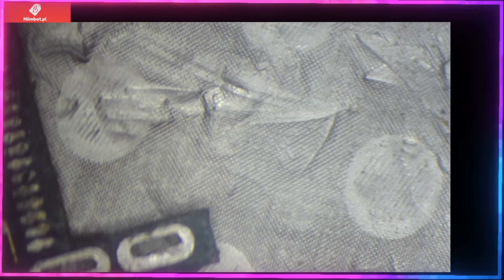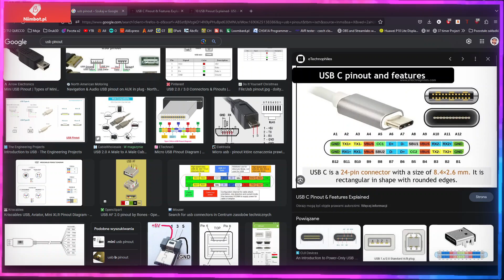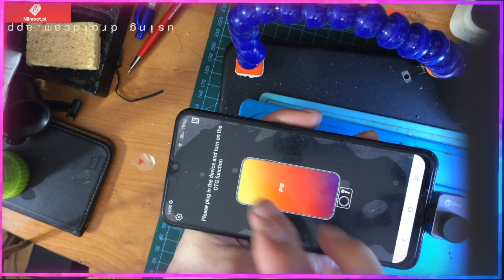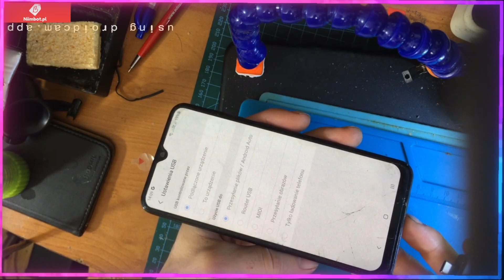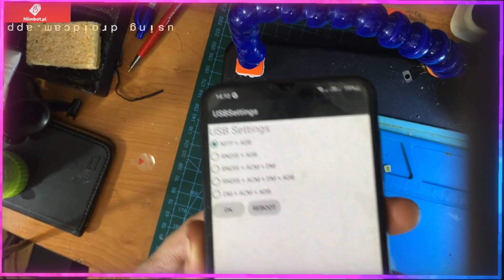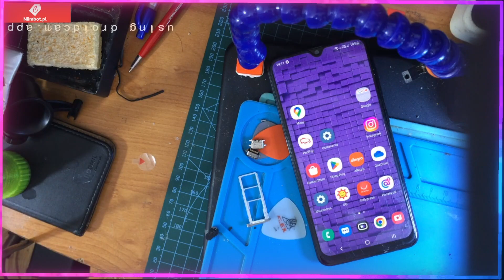Samsung A50 - Próba rozkminy gniazda USB-C...FAIL :)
Napisze tak...to była ostatnia próba z tym telefonem. Szkoda tracić jeszcze cennych włosów :)

Pomyślałem sobie ,ze wylutuje te złącze USB-C i sprobuje cos wykombinowac. Złącza z przetworniczek kompletnie nie pasują...a z telefonu Motoroli jest całkowicie inne. Wiec zmuszony zostałem do wlutowania tego samego co wylutowalem :)

Przy okazji odpadł mi mikrofon przy wylutowaniu złącza :) Mikrofony są lutowane stopem o niższej temperaturze topnienia. Prawdopodobnie jest to bizmut czyli 138c.

Przesunęła się tez jakaś część od styku z głośniczkiem? Co do mikrofonu to miałem pewne obawy ale po złożeniu wykonałem telefon do mamy i było wszystko pięknie i clear :)

Podsumuje to tak...przez brak komunikacji nie mogę nawet wgrać mu żadnego zmodyfikowanego androida :( Myślę ,ze ktoś kto oddawał ten telefon do lombardu wiedział o co chodzi :)

Z karty micro SD nie wgram mu twrp :( Musi go zobaczyć odin w trybie flashowania.

Szkoda...w dalszym ciągu nie mam swojego telefonu z USB-C aby podłączyć kamerkę termowizyjna :(

Ważne ze ładuje i działa mikrofon po tych kombinacjach alpejskich :) A tak na serio to przerabiałem masę BlackBerry i robiło się większe wygibasy :D

Pozdro :)